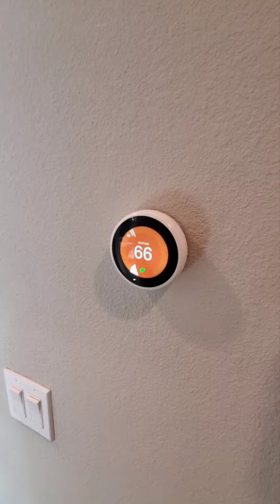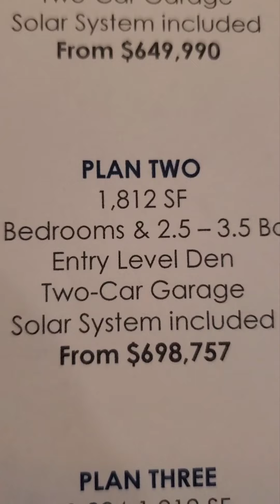другой вариант американский дом - townhouse за $700000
Townhouses ( или townhomes ) - это что-то между домом и квартирой (апартаментом), у них одна или более стен общие с другими строениями 🏡 также часто приходится платить HOA, так как владея этой недвижимостью, вы не владеете всем зданием, владелец здания собирает хти ежемесячные сборы на поддержку и облагородство здания и окружжающей территории. Плюс это или минус, решать каждому для себя. Данные дома в Калифорнии построенные в 2024 году в часе езды от Сан Франциско.
мне было интересно посмотреть и сравнить, какой вариант вам больше понравился ? не учитываем мебель и прочие аксессуары , так как это было показное, для демонстрации 😃.